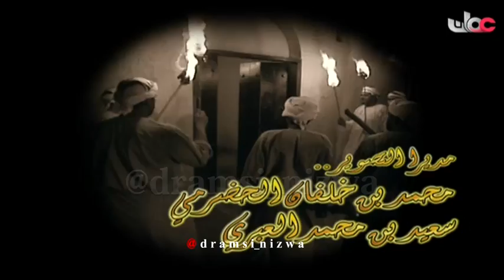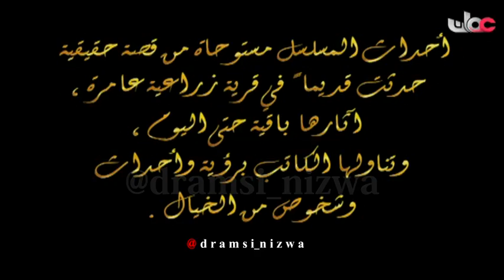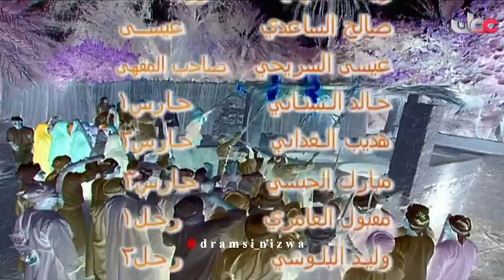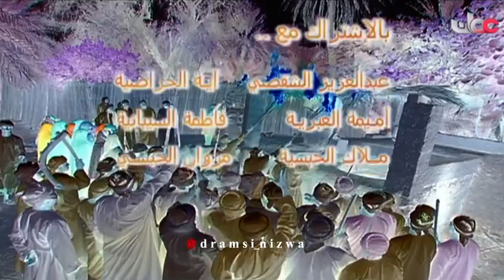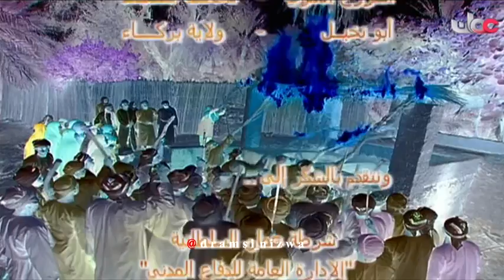المسلسل العُماني ( الفاغور ) الحلقة 5 انتاج 2006م